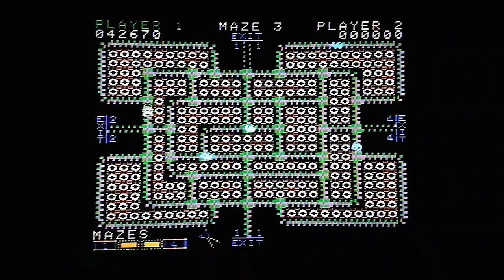Not quite Pac-Man Games on ColecoVision: Ladybug, Mouse Trap, and Pepper II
Sureley Pac Man is king of the maze games. But here I'll be showing off some games on the Coleco Vision that make a case for taking that throne. Lady Bug, MouseTrap, and Pepper 2.